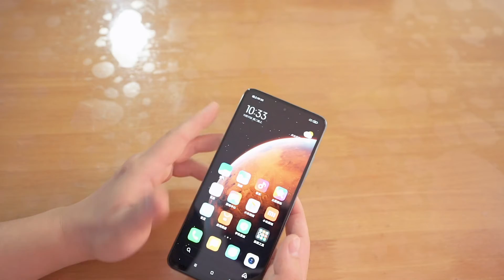【Vlog】一亿像素拍照，4k30帧视频录影，红米note9pro开箱